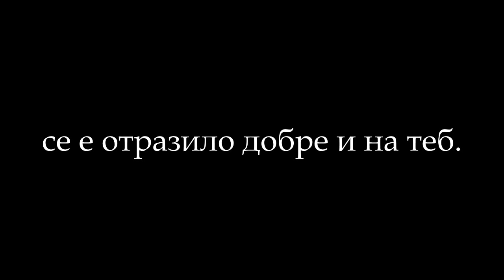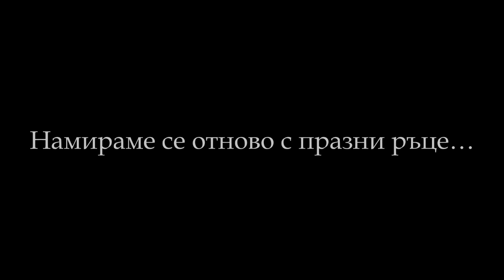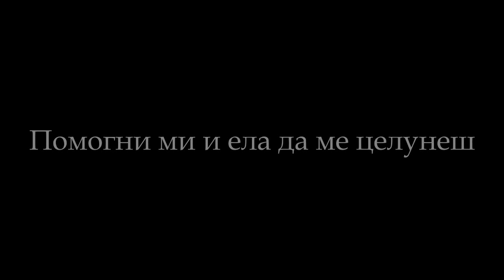Gilbert Becaud - Je Reviens Te Chercher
Je reviens te chercher

Je savais que tu m'attendais
Je savais que l'on ne pourrait
Se passer l'un de l'autre longtemps
Ben tu vois, j'ai pas trop changé
Et je vois que de ton côté
Tu as bien traversé le temps

{Refrain:}
Tous les deux on s'est fait la guerre
Tous les deux on s'est pillés, volés, ruinés
Qui a gagné, qui a perdu,
On n'en sait rien, on ne sait plus
On se retrouve les mains nues
Mais après la guerre,
Il nous reste à faire
La paix.

Tremblant comme un jeune marié
Mais plus riche qu'aux jours passés
De tendresse et de larmes et de temps
J'ai l'air bête sur ce palier
Aide-moi et viens m'embrasser
Un taxi est en bas qui attend